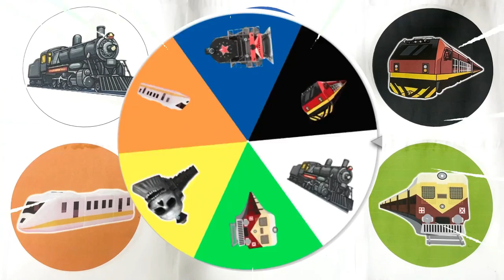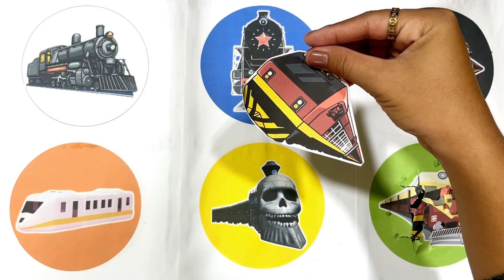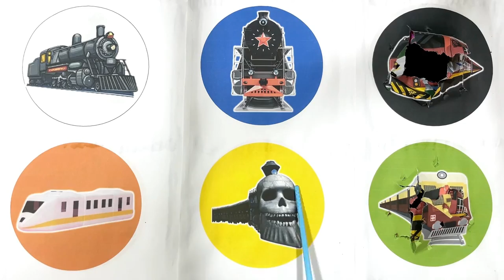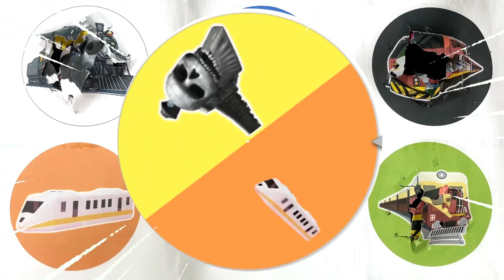SpinWheelTrainFever,Kereta Api Uap Kuno,Mumbai Old Local,Bullet Train,Old Rusian Train, Kereta Hantu